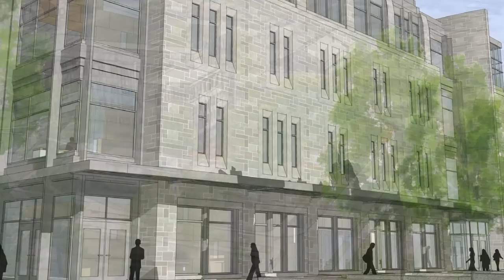The Jacobs School of Music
Enjoy the video prepared for a reception, prior to a performance by the IU Summer Festival Orchestra, conducted by Michael Stern, with Joshua Bell as soloist - at Ravinia.  July 2, 2011